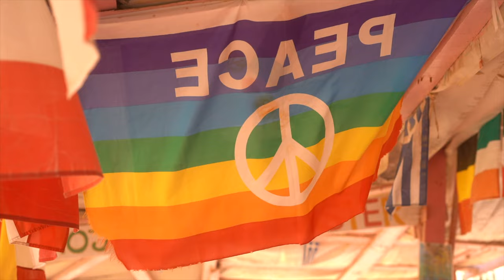Quit & Leave - Sum Up of my last month in Italy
Simply changing my life again. This is a little sum-up of my last month in Italy before moving to the USA.
I’m Italian and have always loved traveling. I’ve lived in three countries: Italy, the Netherlands, and the US (specifically California). These experiences helped me grow, and after coming back to Italy from the US, I had planned to move to Spain but decided to stay in Italy instead. I quickly found a job, but it didn’t take long to realize it wasn’t the right fit for me. After some time, I decided to pursue a master’s degree in San Francisco, which is why I’m now getting ready for another move back to the US.